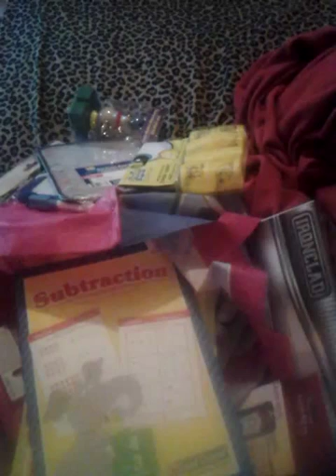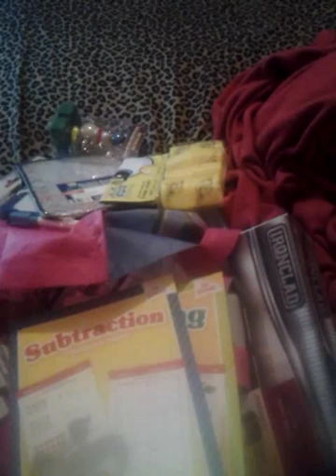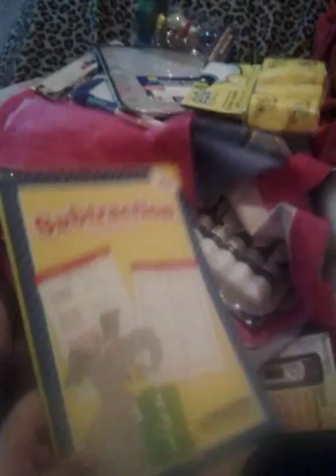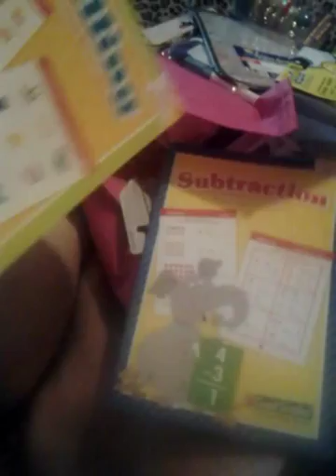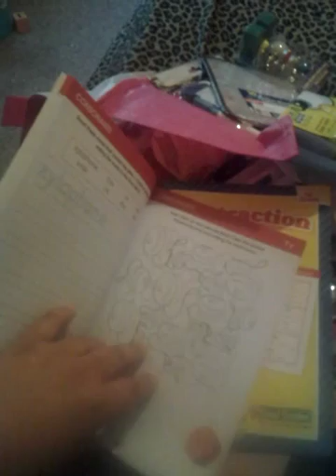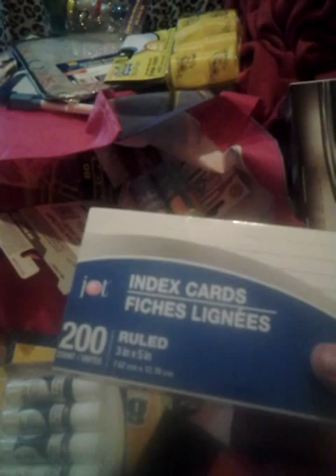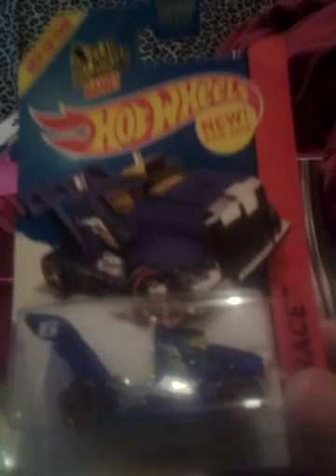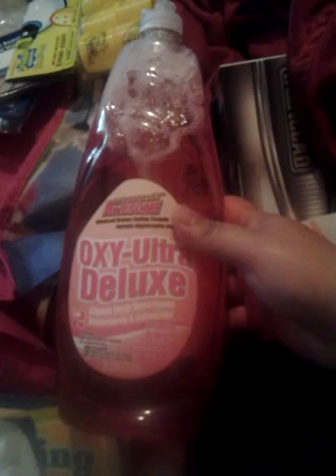Dollar Tree August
dry erase board broke and crayons wont work